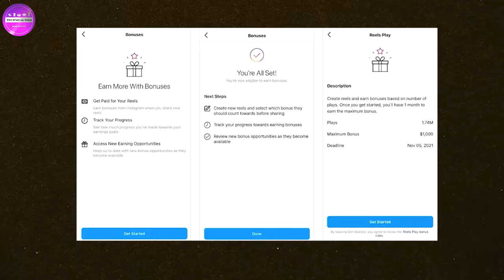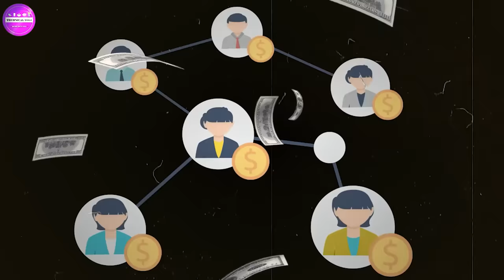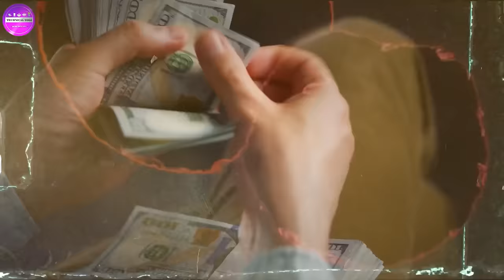Instagram se Paise Kaise Kamaye | How to Make Money on Instagram | Instagram Monetization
About this Video- Dosto Aaj Ki Is Video Me Maine Aapko Ye Bataya Hai Ki Instagram Se Paise Kamane Ka Poora Tarika Kya Hota Hai Ummeed Hai Aapko Ye Video Bahut Hi Jyada Pasand Aayegi Thank You So Much.